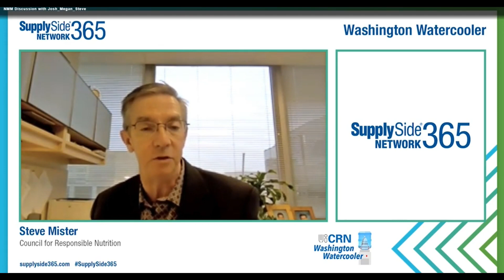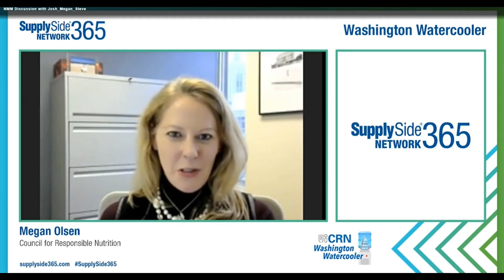FDA NMN Ban: How NMN Companies are Fighting Back!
What can NMN companies do to fight the FDA NMN Ban?

My Current Anti-Aging Protocol:

• 2,400mg of Fisetin, on the 1st, 2nd & 3rd of each month
• 2,400mg of Quercetin, on the 1st, 2nd & 3rd of each month

Discovered by David Sinclair PhD, NMN or Nicotinamide Mononucleotide is the pre-cursor to NAD+ (Nicotinamide Adenine Dinucleotide), NAD is found in nearly all our living cells. NAD is essential for sustaining life.  Dr. David Sinclair (a professor at Harvard Medical School) once said if we suddenly didn’t have NAD we would be dead within eight seconds.’ Unfortunately, as we age our NAD levels drastically decline, clinical studies have shown that by age of 50 a typical person could have half the NAD+ they did in their youth and by the age of 80 our NAD+ (Nicotinamide Adenine Dinucleotide) levels drop to around 1% to 10% of those enjoyed in our youth. NAD is biologically unstable, which makes it unsuitable for oral supplementation. Fortunately, it is easy to restore our cellular NAD levels using NMN (Nicotinamide Mononucleotide) or NR (Nicotinamide Riboside), which convert to NAD when it is in the cell. These NAD boosting supplements can be purchased from reputable companies such as Do Not Age, Renue by Science and Pro-health Longevity, however there are many unscrupulous companies selling fake NMN, so buyer beware. Dr. David Sinclair confirms that a fascinating aspect of NAD+ is its dual role in protecting against factors that age us. This includes mitigating chemical stress, inflammation, DNA damage and failing mitochondria; all conditions associated with aging. In other words, while a decline in NAD+ levels may negatively influence lifespan and Healthspan (health-span), so restoring NAD+ is increasingly being viewed as a scientific way to promote longevity and a way to combat the diseases of aging too. A rigorous scientific review of NAD+ reveals that its longevity benefits arise from eight different, but interrelated, functions. In 2013 a scientific study; 2-year old mice were tested for muscle wastage, insulin resistance and inflammation, all are, on humans used as indicators of the aging process, they were then given NMN (Nicotinamide Mononucleotide) for 1 week. In all cases, after only 1 week the 2-year old mice were reflecting the expected findings of 6-month old mice in the areas of muscle wastage, insulin resistance and inflammation. In human terms that would be comparable to a 75-year old having the results you would expect from a 25-year old. In a later methodical study, in 2018, again on mice, Dr. David Sinclair’s team at the Harvard Medical School found that the aging of blood vessels had been reversed.  The science showed that mice that were given NMN (Nicotinamide Mononucleotide) had restored blood vessel growth and had increased muscle endurance by up to 80%. Supplementation with NMN (Nicotinamide Mononucleotide) and NR (Nicotinamide Riboside) has been shown to slow cellular aging in mice and improve many metabolic defects common to degenerative processes, including muscle wastage, insulin resistance and inflammation. Nicotinamide mononucleotide ("NMN", "NAMN", and "β-NMN") is a nucleotide derived from ribose and nicotinamide.